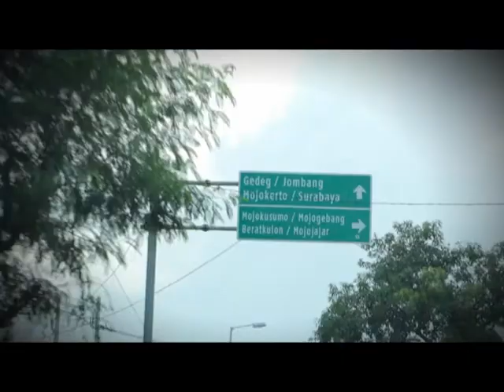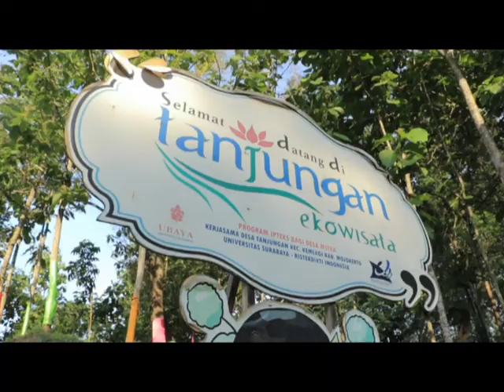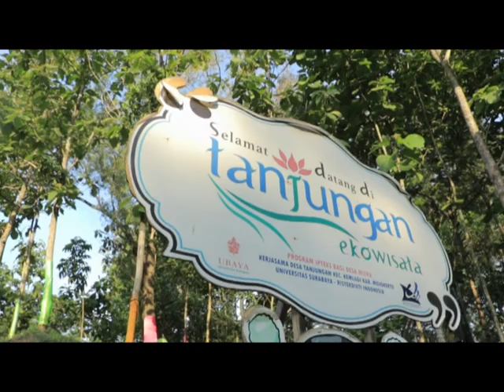EKOWISATA TANJUNGAN KABUPATEN MOJOKERTO SEG 1#CTGUIDE SBOTV EDISI 22 DESEMBER 2018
WISATA YANG BISA KAMU KAMU CT GUIDER KUNJUNGI DI KABUPATEN MOJOKERTO JAWA TIMUR